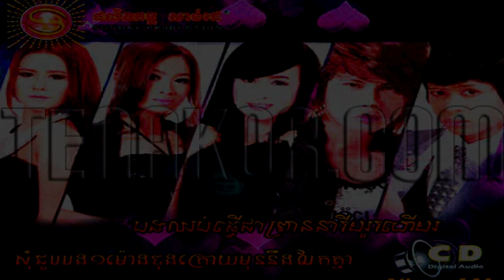Bong Chhub Tver Chea Prean Neary Yu Huey by Vesna-Sunday CD Vol 141